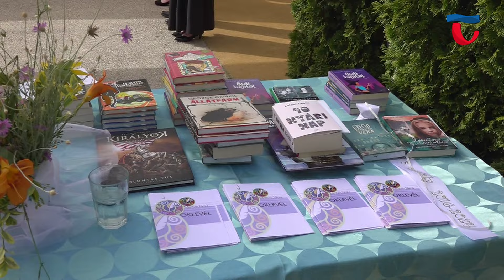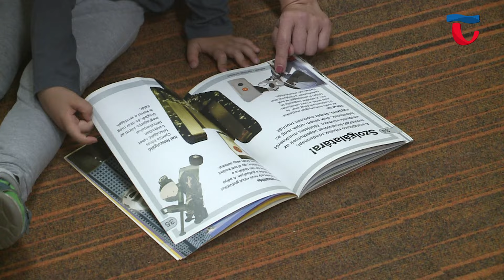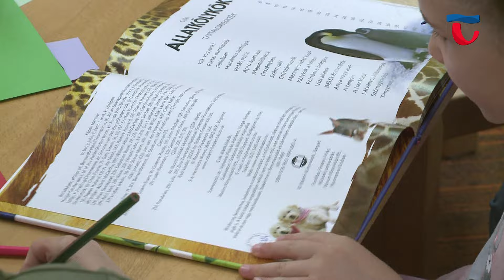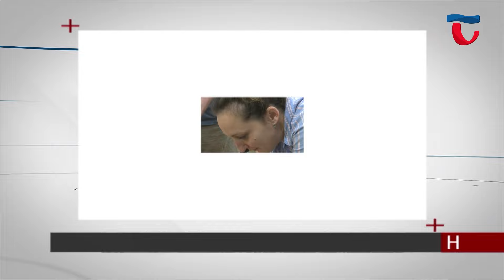240625 Híradó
0:00 Híradó főcím

1:19 Elbúcsúztatták a 2023/24-es tanévet az Eötvös József Gimnázium diákjai. Bár sokan még csak a héten fejezik be az érettségiket, az intézmény vezetője már most is elismeréssel beszélt a diákok teljesítményéről.

3:57 Tizenöt, 8. osztályos gyermek ballagott el a Talentum Iskolából, amely ünnepség a tanév utolsó napján zajlott a helyszínen. Az intézmény végzősei kimagaslóan jól teljesítettek angol nyelvből, de az évzáró során a többi tehetséges és szorgalmas diákot is díjazták a rendezvényen.

6:33 Összesen 110 fő ballagott el a Vaszary János Általános Iskolából a tanév utolsó napján. Az osztályok rendhagyó időszakon vannak túl, hiszen a világjárvány mellett az intézmény felújítási munkálataihoz is alkalmazkodniuk kellett a gyerekeknek. A fiatalok így is jól teljesítettek, több díjat is átadtak az ünnepségen.

9:29 Szinte mindennap kínál programot az érdeklődőknek a nemrégiben átadott Magyary-ház, legutóbb a legkisebbeket szólította meg az intézmény. A vakáció első napján ingyenes kézműves foglalkozást szerveztek a könyvtár munkatársai, ahol a Papírsárkány Kreatív Műhely alapítói voltak a résztvevők segítségére.